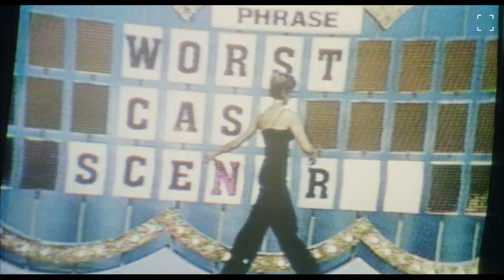Angel Baby 1996 Trailer HD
Angel Baby [1996]

Falling in love can be more than a state of mind. For young lovers Harry and Kate it is an opportunity at salvation and the promise of a new beginning, as they are both schizophrenics.

Starring
Colin Friels
Deborra-Lee Furness
Jacqueline McKenzie
John Lynch

Director
Michael Rymer